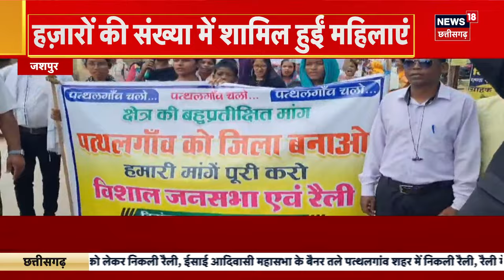MP News: Bhind में आरोपी को पकड़ने गई Police पर हुआ हमला | Breaking News | Latest News